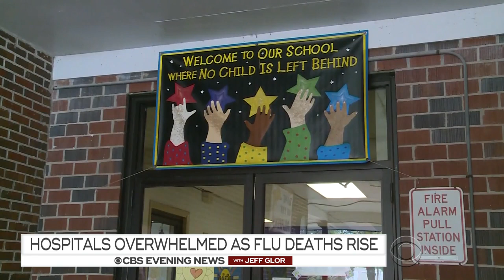Death of 12-year-old boy shows severity of flu epidemic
The family of a 12-year-old boy say he came down with symptoms on a Monday, and by Tuesday, he had died. This comes as the number of flu deaths is up nationwide. CBS News national correspondent Manuel Bojorquez reports.